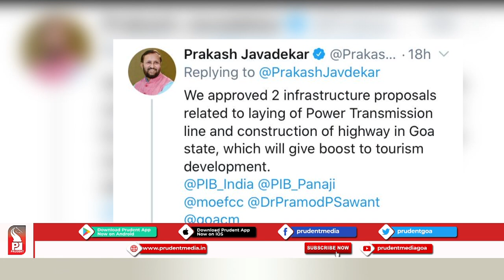APOLOGIES FOR NOT UNDERSTANDING THE GRAVITY OF COVID-19 IN THE EARLY STAGE: CM SAWANT_Prudent Media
Chief Minister Pramod Sawant has agreed that government could not understand the gravity of Corona virus pandemic in the early stage. Begging apologies for the same, CM has stated that compared to other States Goa could control the pandemic in faster and better manner. Speaking to Prudent, CM has given credit to everyone for working hard and cooperating with government to handle the issue.

CM has stated that the decision of extension or relaxation to Lockdown would be announced on 13th. He has appealed people to continue their cooperation in the movement of fight against Corona.

CM has also informed that the further course of action over the stranded seafarers across the globe would be taken soon through Union government.